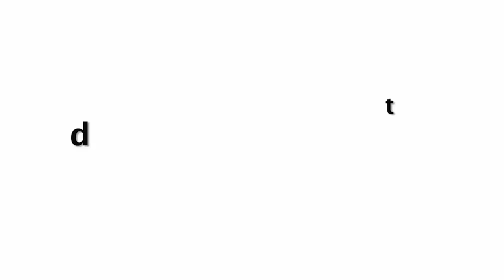Urvashi Rautela Bindaas Dance Like Allu Arjun For Her Black Rose Movie | South India Style Dance